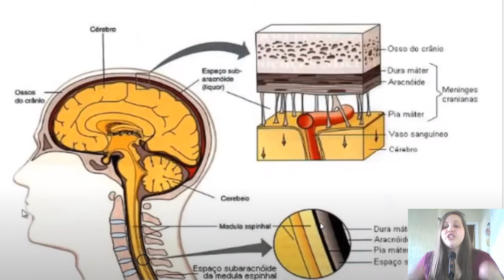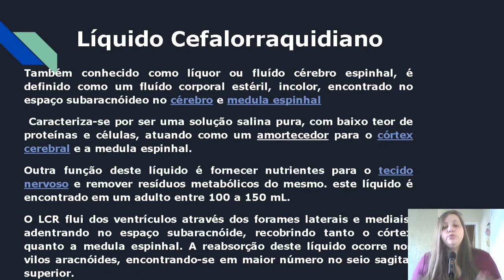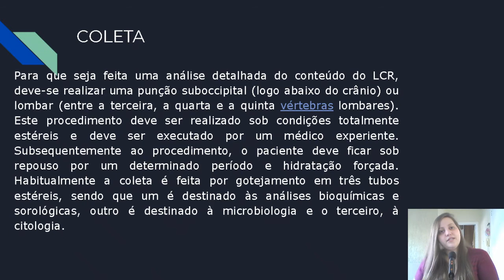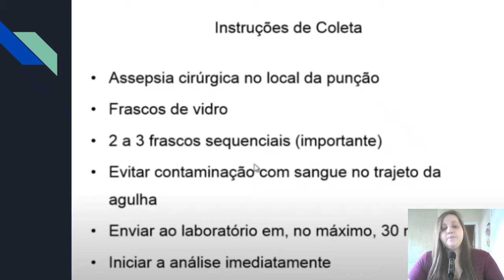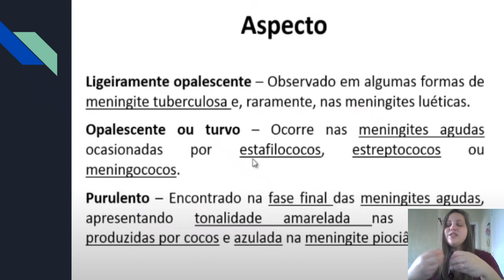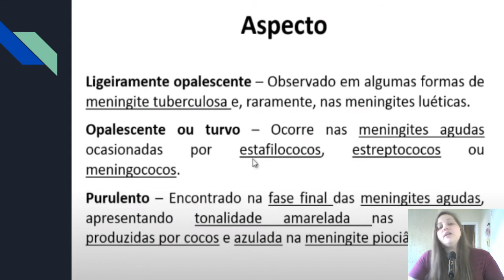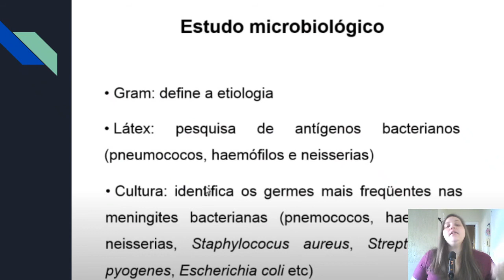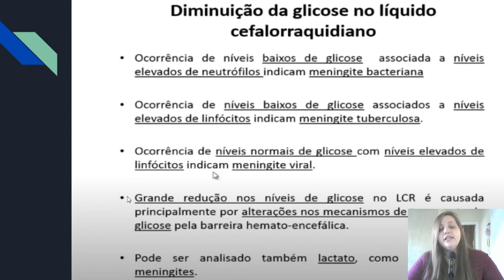Liquor coleta e analise - (Resumo)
3º semestre de analises clinicas -  bioquímica
nivelamento